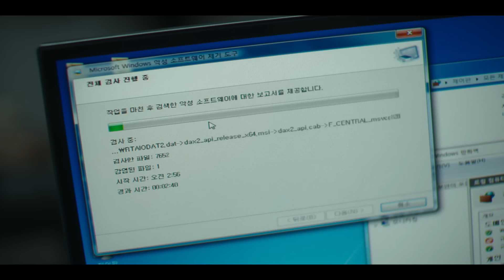🔥드디어 떴다!!🔥 베일에 싸여있던 삼촌의 과거가 드러나며 역대급 에피소드라고 극찬받고있는 디즈니+ 신작 [킬러들의 쇼핑몰] 5~6화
- 하뭉 The Movie

* '디즈니+'의 오리지널 시리즈 ≪킬러들의 쇼핑몰≫의 내용을 포함하고 있습니다.

* '디즈니+'의 오리지널 시리즈 ≪킬러들의 쇼핑몰≫은 지금 당장 '디즈니+'에서 확인하실 수 있습니다!